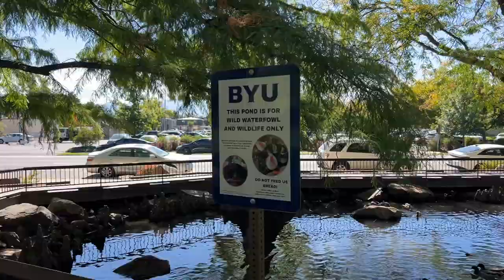A Fall Day